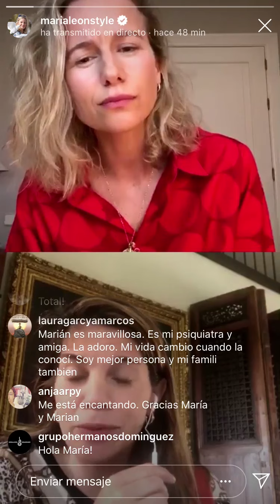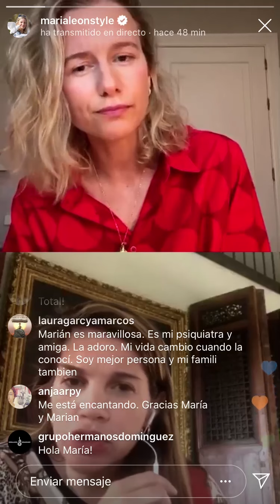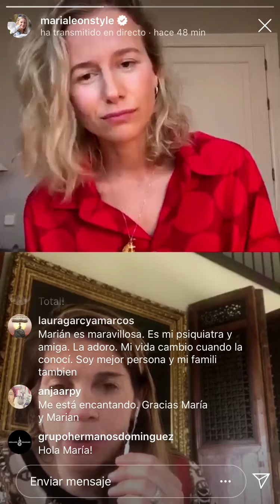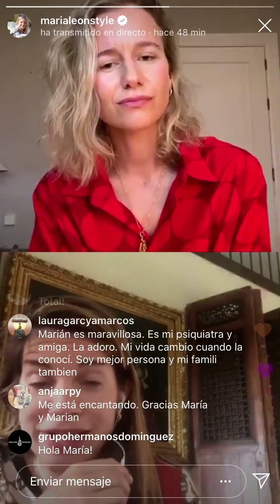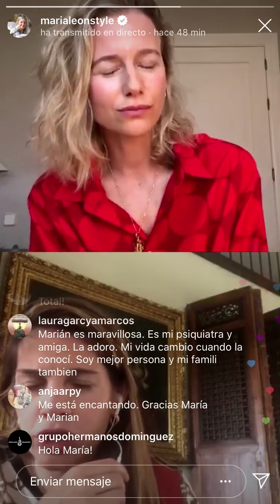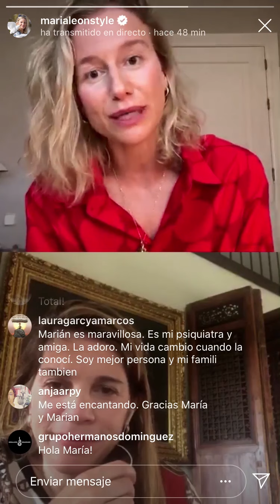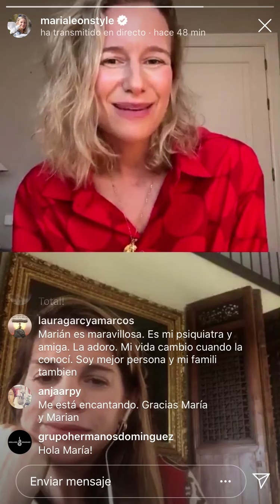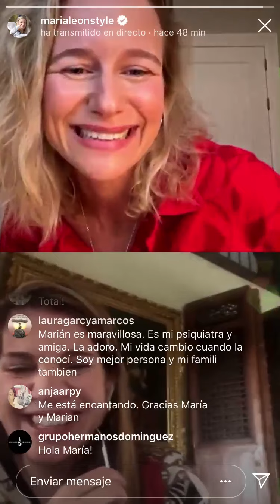Directo en Instagram Marian Rojas Estapé y María de León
Resumen de un directo de Instagram entre Marian Rojas Estapé y María de León sobre cómo hacer mas llevadero el confinamiento en casa.
Fecha del directo: 16 de abril 2020